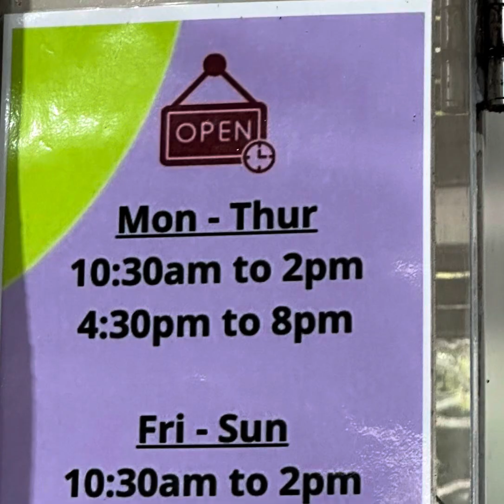Wow Wow West - ABC Market & Food Centre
Fish & Chip no horse run. Must try. The fish portion was large and simply good. i dont know what type of fish, but not the dory fish taste. The french fries and salad if improve, will be hard to beat 😁